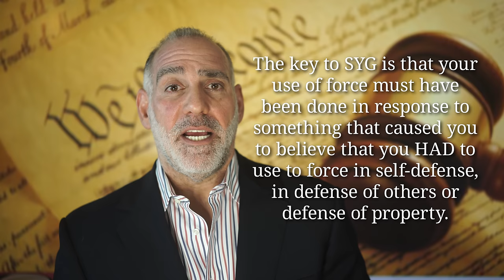218) Can you use Stand Your Ground in any Criminal Case? ~ Michael A Haber Miami Criminal Lawyer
Thank you for asking me “Can you use Stand Your Ground in any Criminal Case?”
No.  Stand Your Ground only applies to cases where you did not retreat and where you had to use force to defend yourself, to defend others or to defend your property.  For example, SYG will not work as a defense to a Grand Theft or a DUI case because there is no need for you to use force to defend yourself, to defend others or to defend your property in either a Grand Theft or a DUI case.
That said, SYG can apply to all sorts of crimes where you did not retreat and where you had to lawfully exercise your right to selfdefense, defense of others or defense of property.  For example you may be able to use SYG as a defense to battery, aggravated battery, aggravated assault - with or without a firearm - for murder or for attempted murder or for any other crime where you did not retreat and where you had to lawfully exercise your right to self-defense, defense of others or defense of property.
The key is that your use of force must have been done in response to something that caused you to believe that you HAD to use to force in self-defense, in defense of others or defense of property, and what differentiates SYG from traditional self-defense is the fact that you had no duty to, and that you did not retreat, before using reasonable force.